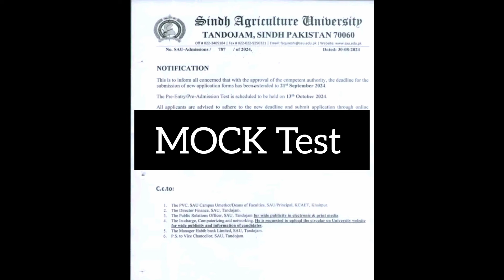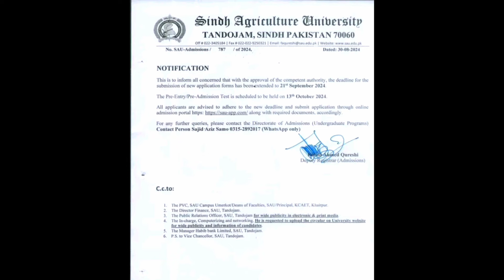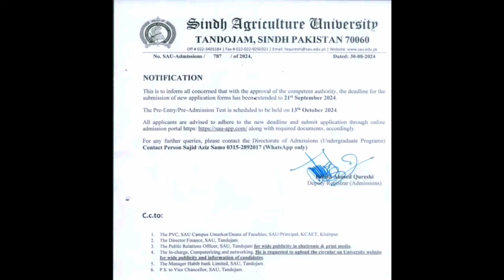Last Date Extended Sindh Agriculture University Tandojam Admission 2024-25 | Students Queries Ans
Sindh Agriculture University Tandojam Online Registration | How To Apply Online SAU Tandojam
Sindh Agriculture University Tandojam Past Papers and Entry Test Material
Sindh Agriculture University Tandojam Test Pattern | Sindh Agriculture University Tandojam
Sindh Agriculture University Tandojam Admission 2024 | Sindh Agriculture University Tandojam

Past Papers of Sindh Agriculture University Tandojam.

Professor Kumar All Social Media Accounts